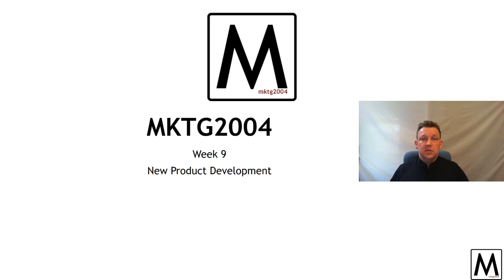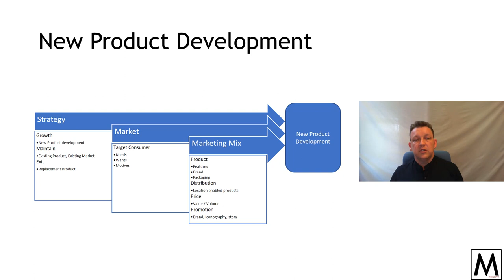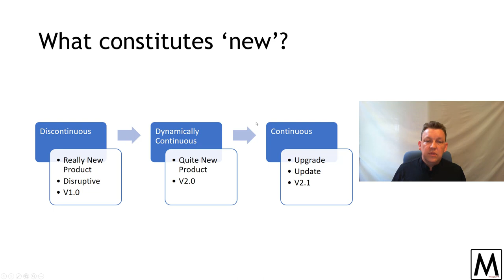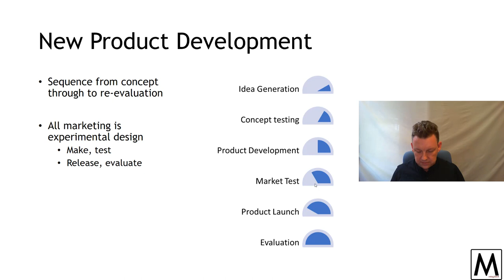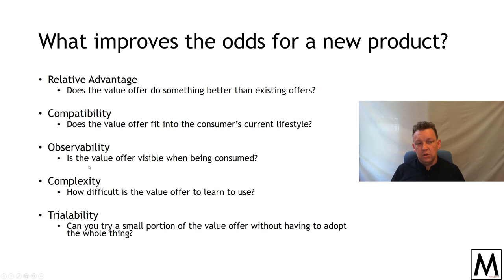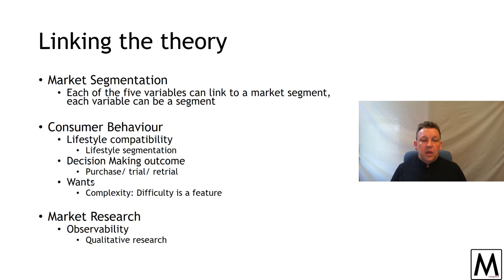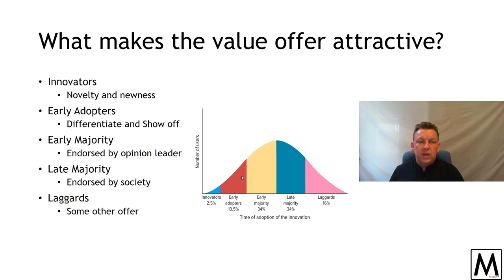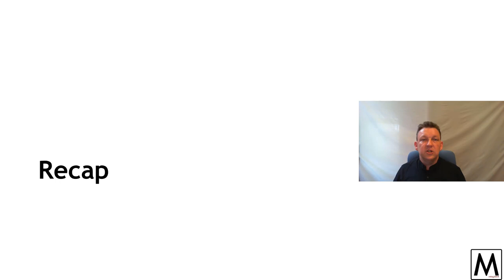MKTG2004 Marketing Week 9A - New Product Development